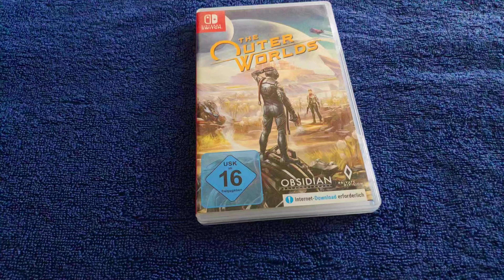The Outer Worlds | Nintendo Switch Lite | 4K 60FPS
If you want me to make a video on a specific topic then do let me know either by leaving a comment or messaging on Instagram.